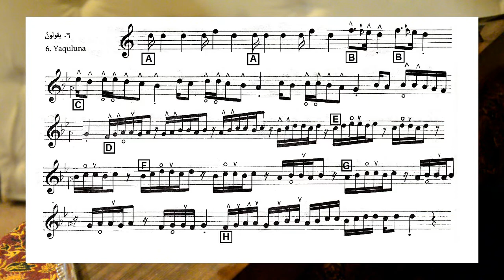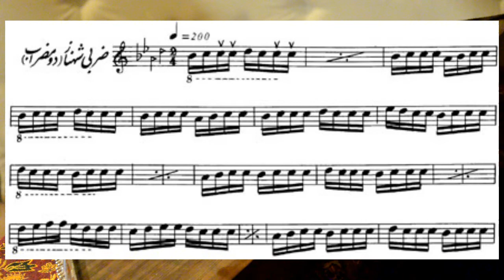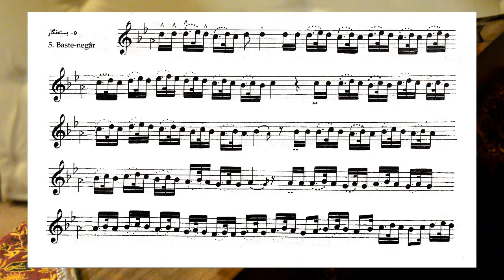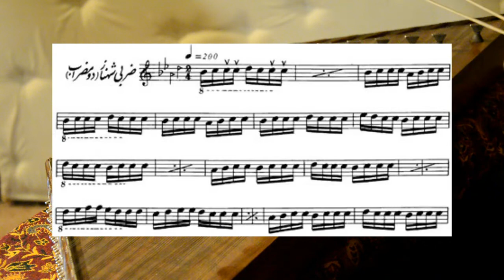علیرضا جواهری - بررسی نحوۀ اجرای جملۀ بسته نگار در قطعۀ چندمضراب حجاز از آلبوم صبح مشتاقان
نت این اثر در کتاب گل آئین 18 قطعه برای سنتور اثر پرویز مشکاتیان آوانویسی و نگارش شده است